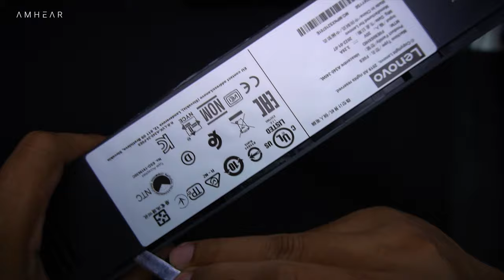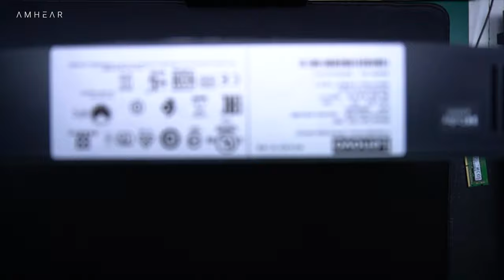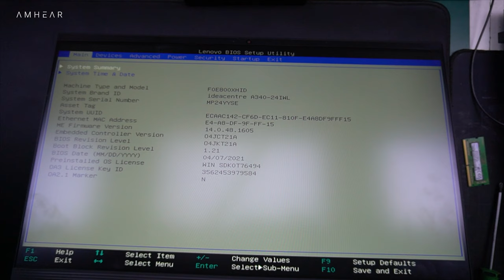Lenovo Ideacentre A340 24IWL F0E800XHID | Upgrade Options